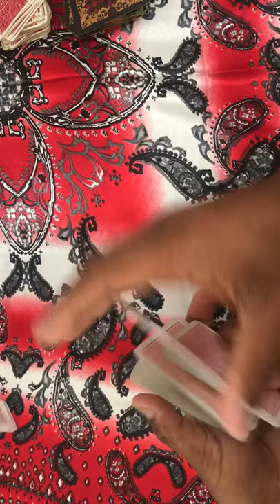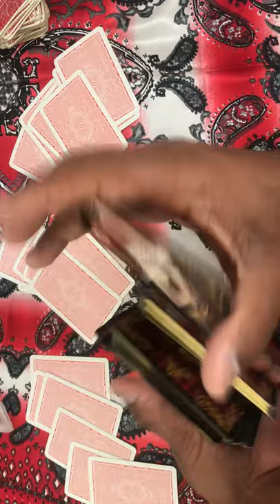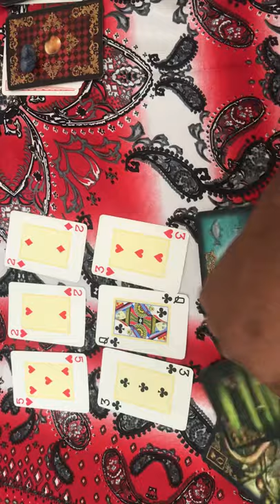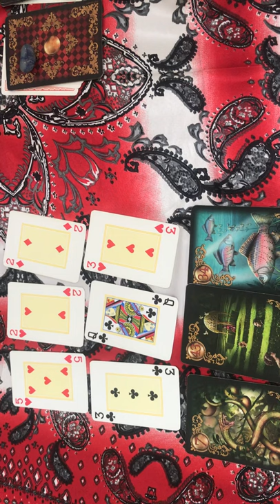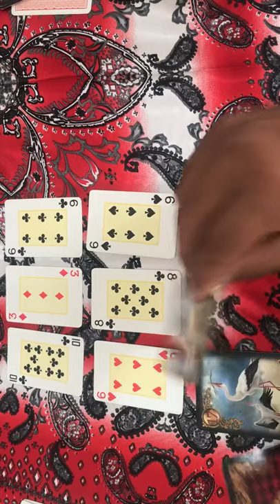ELE HOJE EM RELAÇÃO A VOCÊ! !!💘 [ Tarot Responde ] Tarô [Tarô ] Tarot